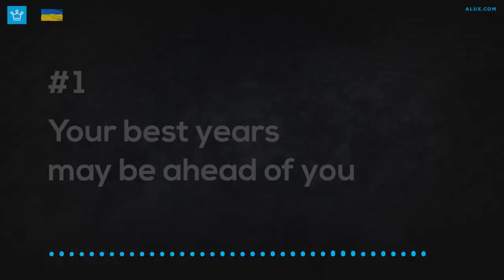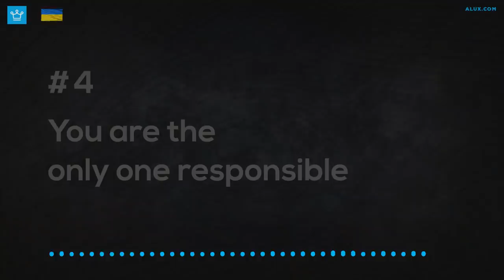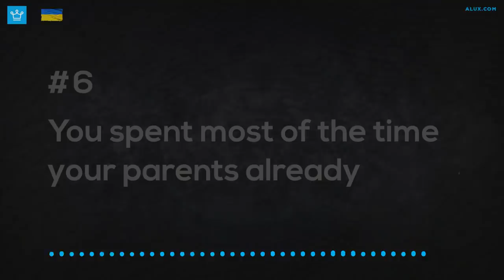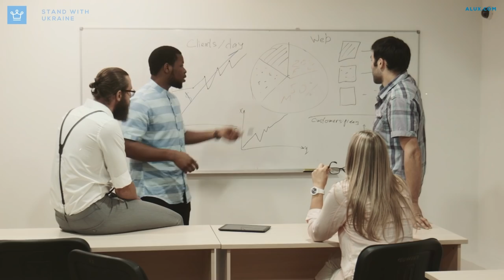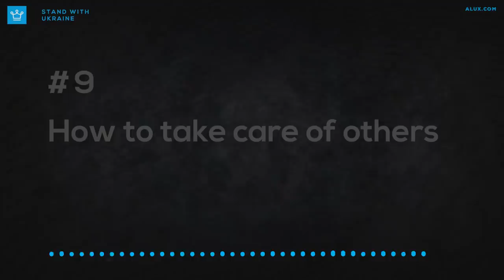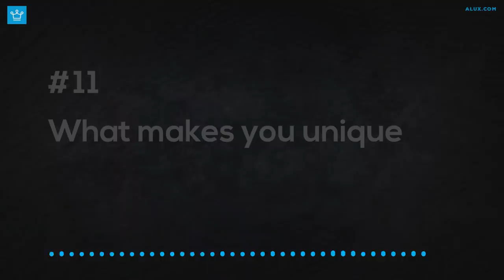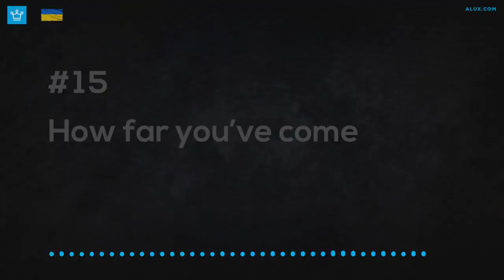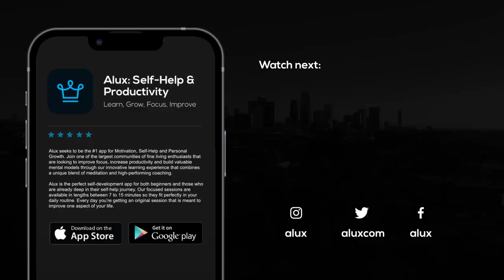15 Things You Should Figure Out By The Time You’re 30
15 Things You Should Figure Out By The Time You’re 30

In this Alux.com video we will be answering the following questions:
What are the top 15 Things You Should Figure Out By The Time You’re 30?
What are the most important things to figure out in your early life?
What are the most important 15 things to figure out about life?
What are 15 Things to Start Doing By the Time You're 30?
What are 15 Things You Really Need To Have Figured Out By The Time you're 30?
How to solve life by the time you're 30?
What should you know by age 30?
What should I have done by the time im 30?
What skills do you learn before 30?
How do I know what to do with my life at 30?

00:00 - Intro
00:21 - Your best years
may be ahead of you
01:20 - What motivates you
02:00 - What do you
expect from yourself
02:32 - You are the
only one responsible
03:17 - How to educate yourself
03:56 - You spent most of the time your parents already
04:46 - Be comfortable
with making sacrifices
05:28 - How to make better mistakes
06:12 - How to take care of others
05:55 - How to find balance
07:43 - What makes you unique
08:30 - How to keep growing
09:08 - How to keep up
10:36 - How to disconnect
11:26 - How far you’ve come